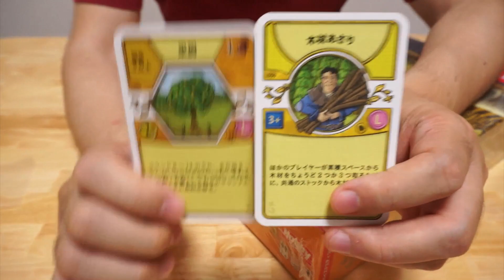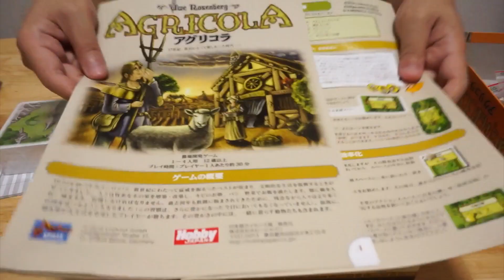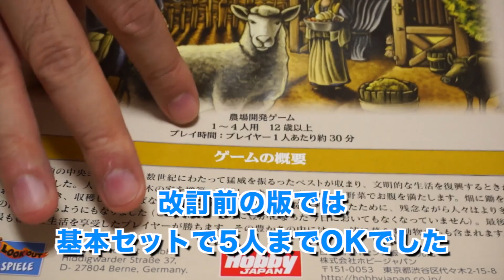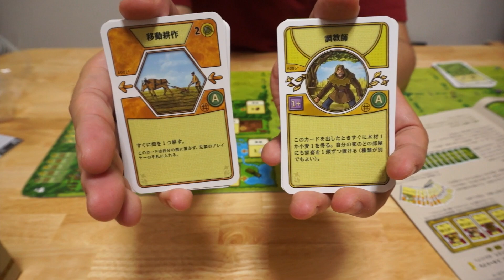【ボードゲーム レビュー】「アグリコラ リバイズドエディション」- 改定されたアグリコラのコンポーネントをチェック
アグリコラ日本語版の改訂されたバージョンがでましたので、そのコンポーネントレビューです。

前作とのコンポーネントの違いや、今回の内容物で気になった点をチェックしています。

--関連動画
ゲーム開封レビュー「カヴェルナ日本語版」

--関連サイト
【Amazon】- アグリコラ:リバイズドエディション 日本語版